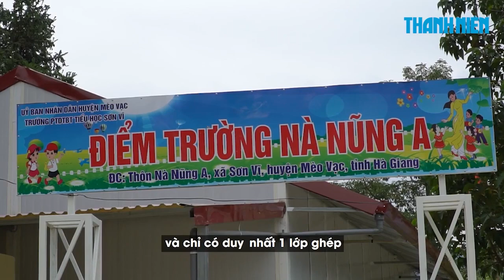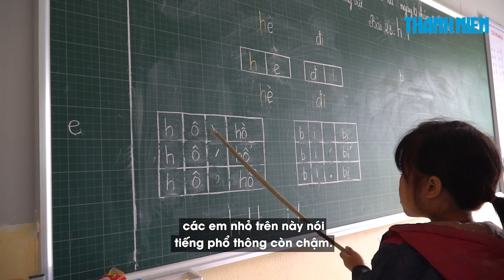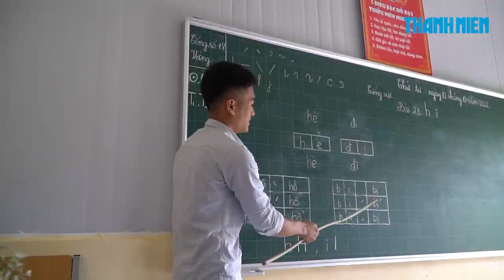Cô giáo trẻ 14 năm miệt mài bám trò - gieo chữ tại xã biên giới vùng cao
Điểm trường thôn Nà Nũng A là một trong những điểm trường khó khăn nhất tại xã biên giới Sơn Vĩ, huyện Mèo Vạc, Hà Giang. Tuy nhiên, nhiều cô giáo trẻ chọn cắm bản ở lại với học trò, tạm gác hạnh phúc cá nhân vì sự nghiệp “trồng người” nơi vùng cao.

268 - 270 Nguyễn Đình Chiểu, Phường Võ Thị Sáu, Q.3, TP HCM